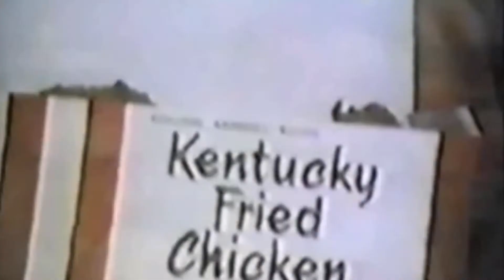KFC Commercial 1974